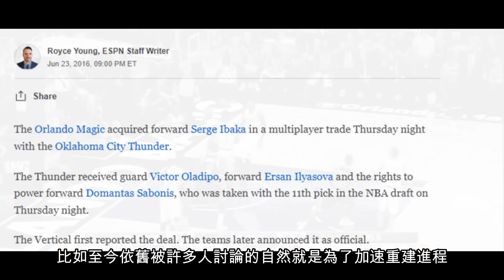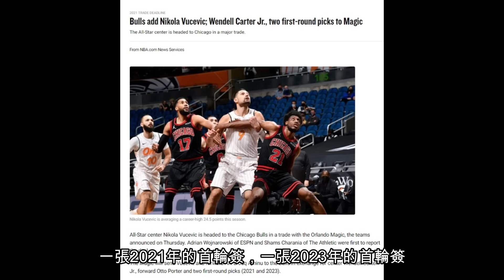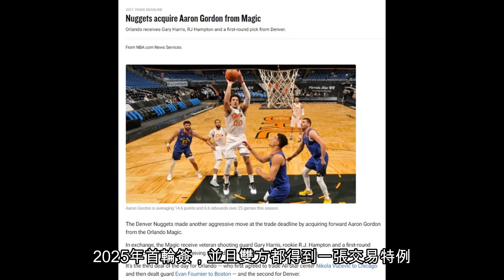NBA 🏀 魔術重建時間軸梳理！魔術重建成功了嗎？（冠祤聊球）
魔術隊近10年其實走得不算容易。2004年在以狀元簽選入Dwight Howard 以後，很快的在入隊第五個賽季便率領魔術隊打進NBA總冠軍賽。然而卻因為球隊的補強不夠積極最終和球團出現矛盾因而喊賣我，魔術隊2012年夏天在一筆涉及費城76人隊，洛杉矶湖人隊和丹佛金塊隊的四方交易中，將Dwight Howard 送往湖人隊。
而魔術隊重建最關鍵的，甚至說也是為什麽魔術隊在近10年的第二次重建得以重建很重要的因素之一，就是Nikola Vucevic。其實 Nikola Vucevic 自加盟魔術隊以後，由于Dwight Howard 的離去，因此在禁區這個部分是非常有表現的機會。而他也在上場時間增加以後，來到魔術隊的第二個賽季便繳出了場均雙十的表現。後續每一年數據上不管是得分，籃板還是助攻都能看到有明顯的進步。也正是他的好表現，讓魔術隊在18-19賽季打進了季後賽。就算是首輪被暴龍隊4-1淘汰，但這也是魔術隊自Dwight Howard 離開以後第一次打進季後賽。也正是這個賽季的表現，Nikola Vucevic 入選了生涯第一次的全明星，之後便是在20-21賽季入選了生涯第二次的全明星，給魔術隊囤積重建籌碼最好的機會。